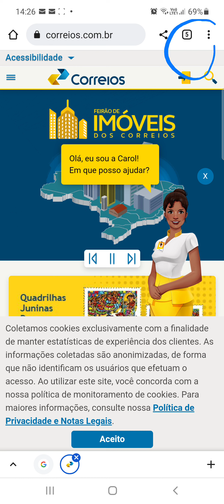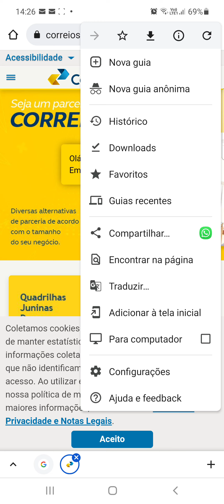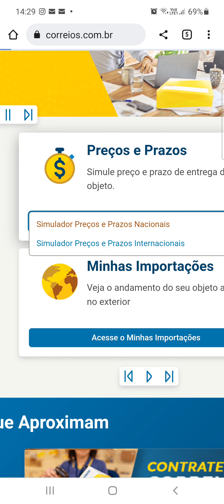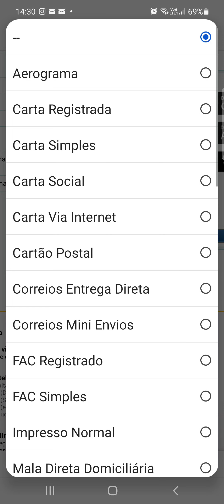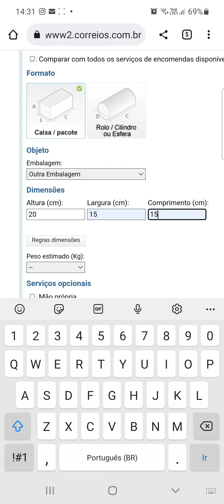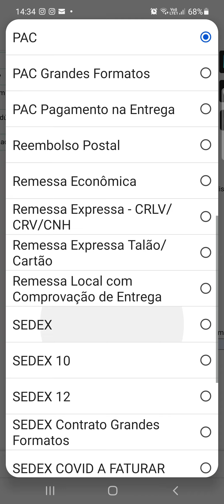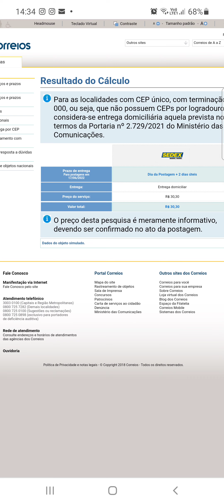artesanato COMO CALCULAR FRETE PARA ENVIAR ENCOMENDAS - PAC E SEDEX